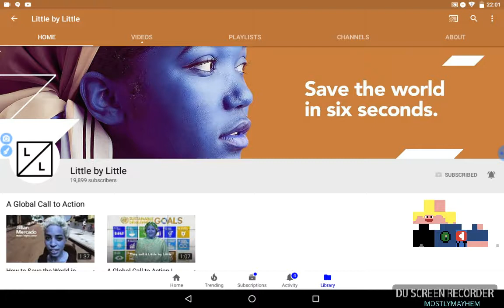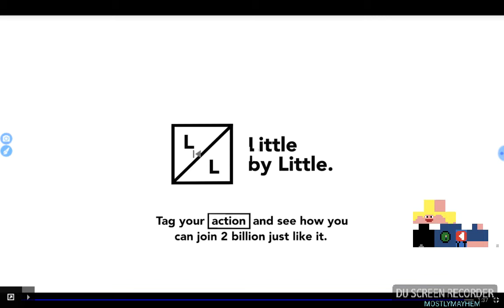Little by Little save the world